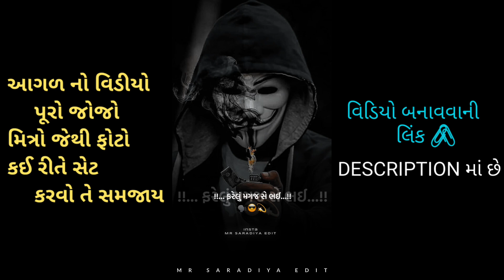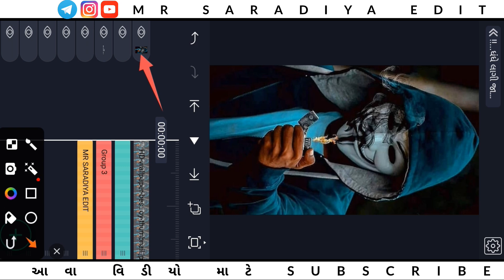😎GUJRATI 😈NEW TRENDING AUDIO VIDEO EDITING🤴🏻MR SARADIYA EDIT#alightmotion NEW TEXT EFFECT 📸gujarati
❌ (Do not use this material for tutorials without permission)⚠️

🔥Social Media🔥

🔴FOLLOW IN SOCIAL MEDIA LINKS🔴

Your Questions 🥰

gujarati trending text effect editing alight motion
video editing
gujrati status
gujrati status gujarati status editing 2024.
attitude status editing gujrati 2024
gujarati trending text effect status editing
gujarati new status editing
new gujarati full screen status editing alightmotion
new text effect status editing
new gujarati status editing
4k status editing 2024
new gujarati text effect status editing alightmotion

🔥HASTAG:-

✅Topics_Cover:-🆕

1) alight motion status editing
2) new gujarati text effect status editing alight motion
3) alight motion video editing, status editing
4) new text effect status editing,
5) gujarati status editing
6) new text effect status editing
7) text effect status editing
8) text effect status editing gujarati 2023